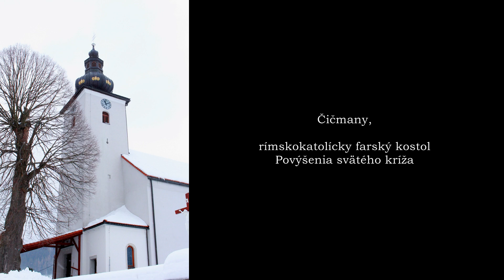Čičmany (SK), kostol Povýšenia svätého kríža - zvony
Zvony rímskokatolíckeho farského kostola Povýšenia svätého kríža v malebnej obci Čičmany, nachádzajúcej sa v Rajeckej doline. Foto

1. zvon sv. Cyril a Metod: 120 kg, 586 mm, e/2, Rudolf Manoušek (Brno) 1921
2. zvon sv. Ján evanjelista: 70 kg, 493 mm, g/2, Rudolf Manoušek (Brno) 1921
3. zvon sv. Jozef: 45 kg, 418 mm, b/2, Rudolf Manoušek (Brno), 1938